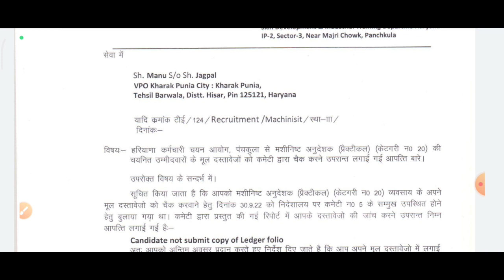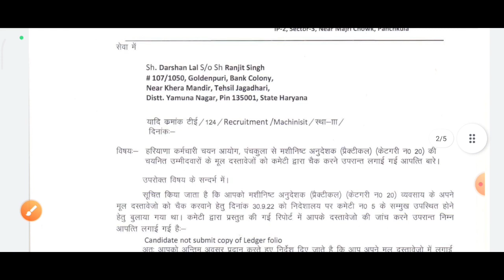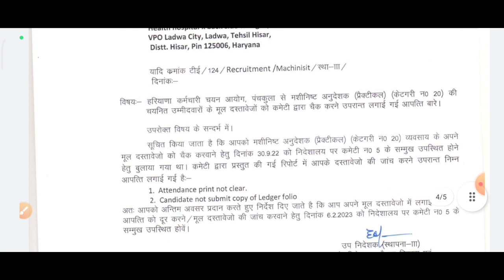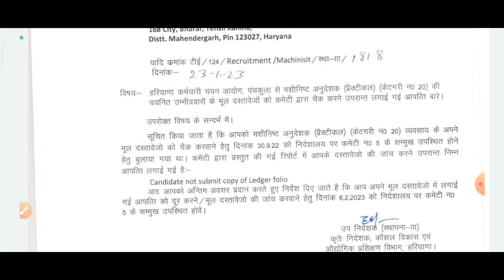Hssc ITI instructor Objection को लेकर नया नोटिस | देखलो किस कारण लगाया Objection |कब और कहाँ जाना है